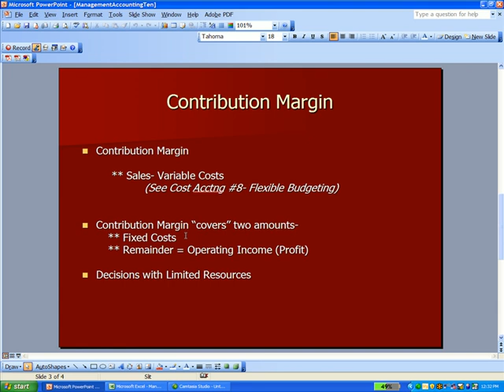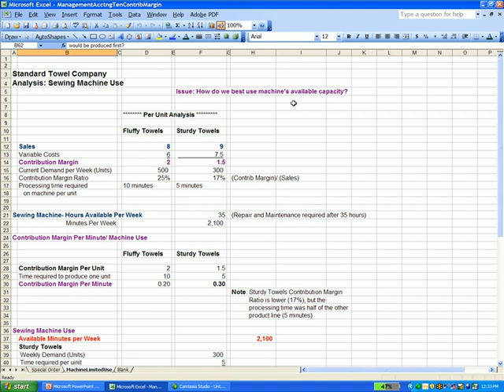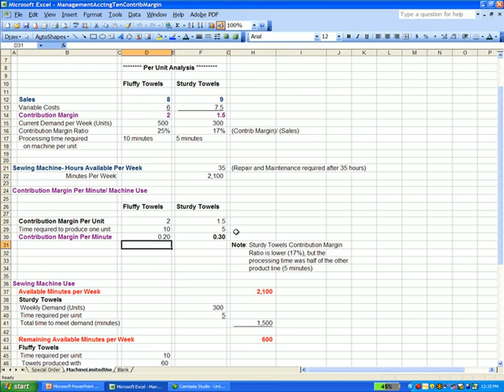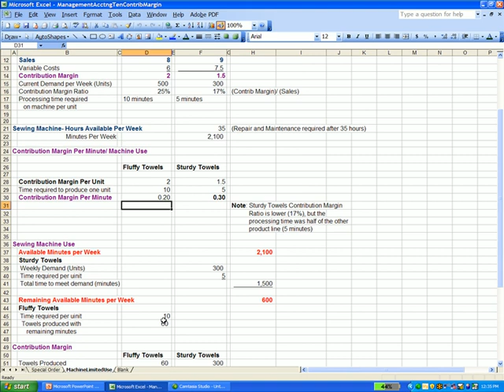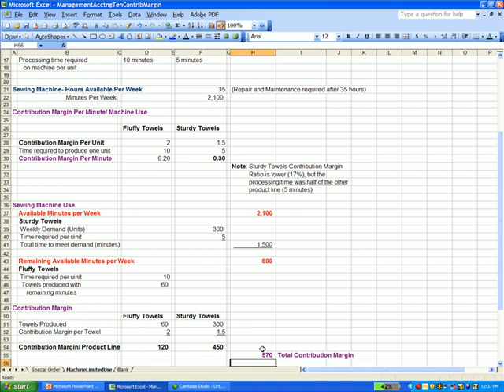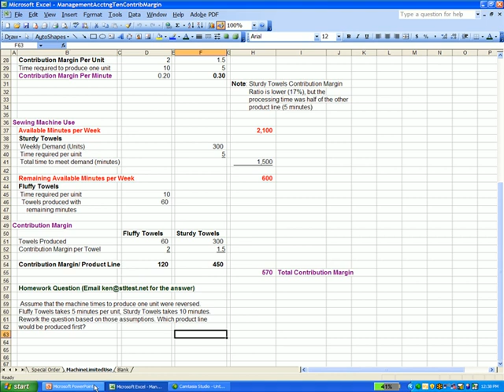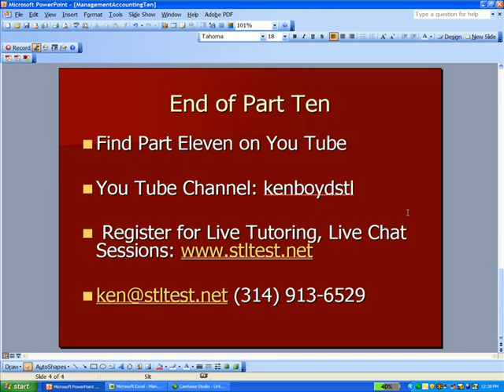Management Accounting 10- Contribution Margin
This video covers the Management Accounting concept of contribution margin. You'll learn about variable and fixed overhead costs

For live CPA exam prep and accounting classes, join Conference Room for free: